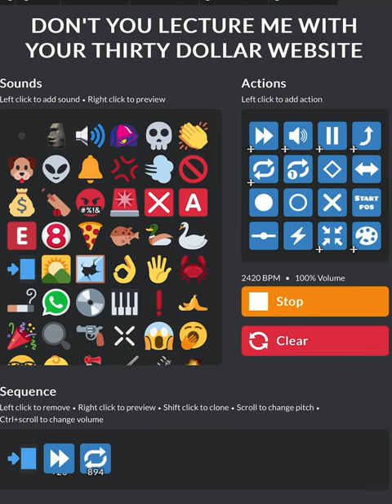NOTOFICATION PARTICLE ACCELERATOR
ik this isnt aviation i will get back to that tommorrow or today